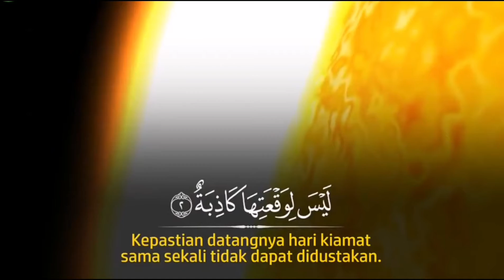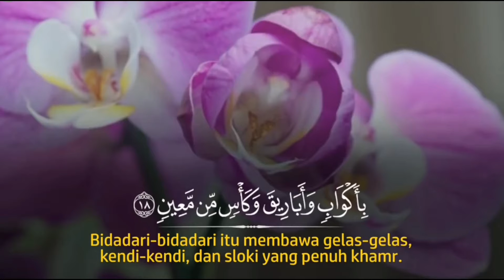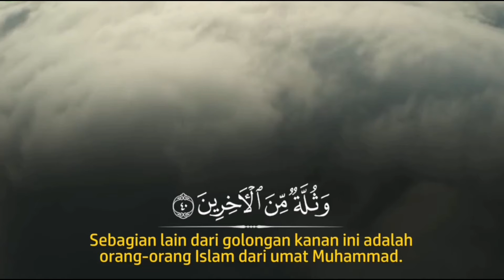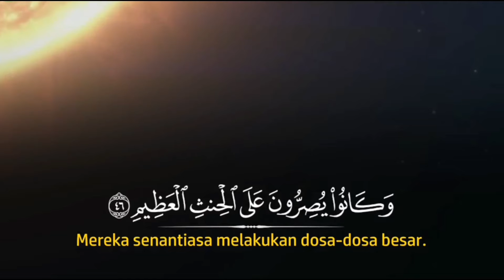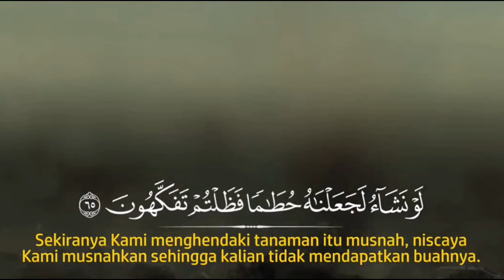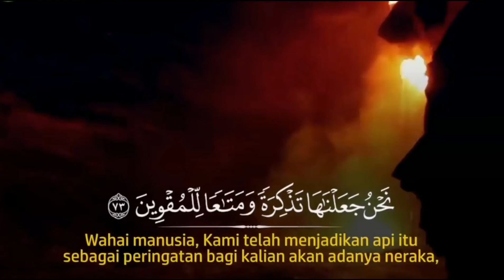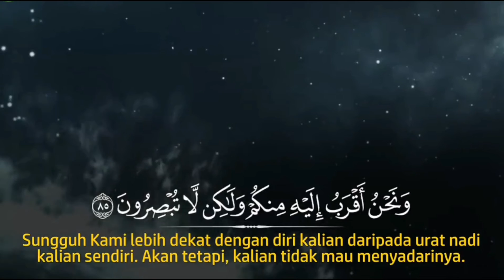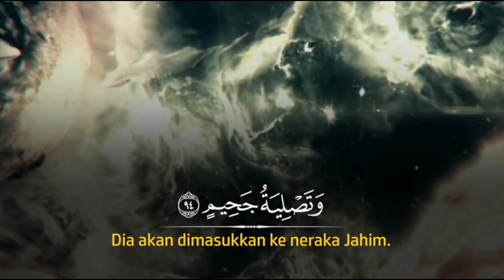🔰SURAH AL-WAAQI'AH🔰- SYEIKH ZAIN ABU KAUTSAR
Sahih al-Bukhari
Kitab : Tafsir Al Qur`an
Bab : [Bab] Surat al Waqi'ah ayat 30
Nombor : 4502

حَدَّثَنَا عَلِيُّ بْنُ عَبْدِ اللَّهِ حَدَّثَنَا سُفْيَانُ عَنْ أَبِي الزِّنَادِ عَنْ الْأَعْرَجِ عَنْ أَبِي هُرَيْرَةَ رَضِيَ اللَّهُ عَنْهُ
يَبْلُغُ بِهِ النَّبِيَّ صَلَّى اللَّهُ عَلَيْهِ وَسَلَّمَ قَالَ إِنَّ فِي الْجَنَّةِ شَجَرَةً يَسِيرُ الرَّاكِبُ فِي ظِلِّهَا مِائَةَ عَامٍ لَا يَقْطَعُهَا وَاقْرَءُوا إِنْ شِئْتُمْ
{ وَظِلٍّ مَمْدُودٍ }

Telah menceritakan kepada kami Ali bin Abdullah Telah menceritakan kepada kami Sufyan dari Abu Zinad dari Al A'raj dari Abu Hurairah radliallahu 'anhu sampai kepada Nabi shallallahu 'alaihi wasallam, beliau bersabda: "Dalam surga terdapat sebatang pohon yang bilamana seorang yang berkendaraan berjalan di bawahnya selama seratus tahun, maka dia belum habis melewati bayangannya. Karena itu, bacalah jika kalian mau yaitu ayat, 'WA ZHILLIM MAMDUUD (Dan naungan -pohon- yang terbentang luas). (QS. Alwaqi'ah 30) '"

Sunan at-Tirmidzi
Kitab : Sifat Surga
Bab : Sifat pakaian penghuni surga
Nombor : 2463

حَدَّثَنَا أَبُو كُرَيْبٍ حَدَّثَنَا رِشْدِينُ بْنُ سَعْدٍ عَنْ عَمْرِو بْنِ الْحَارِثِ عَنْ دَرَّاجٍ أَبِي السَّمْحِ عَنْ أَبِي الْهَيْثَمِ عَنْ أَبِي سَعِيدٍ
عَنْ النَّبِيِّ صَلَّى اللَّهُ عَلَيْهِ وَسَلَّمَ فِي قَوْلِهِ
{ وَفُرُشٍ مَرْفُوعَةٍ }
قَالَ ارْتِفَاعُهَا لَكَمَا بَيْنَ السَّمَاءِ وَالْأَرْضِ مَسِيرَةَ خَمْسِ مِائَةِ سَنَةٍ
قَالَ أَبُو عِيسَى هَذَا حَدِيثٌ غَرِيبٌ لَا نَعْرِفُهُ إِلَّا مِنْ حَدِيثِ رِشْدِينَ بْنِ سَعْدٍ و قَالَ بَعْضُ أَهْلِ الْعِلْمِ فِي تَفْسِيرِ هَذَا الْحَدِيثِ إِنَّ مَعْنَاهُ الْفُرُشَ فِي الدَّرَجَاتِ وَبَيْنَ الدَّرَجَاتِ كَمَا بَيْنَ السَّمَاءِ وَالْأَرْضِ

Telah menceritakan kepada kami Abu Kuraib telah menceritakan kepada kami Risydin bin Sa'ad dari Amru bin Al Harits dari Darraj Abu As Samah dari Abu Al Haitsam dari Abu Sa'id dari nabi Shallallahu 'alaihi wa Salam tentang firman Allah: "Dan hamparan-hamparan (permadani-permadani) yang ditinggikan." (QS. Alwaqi'ah 64), Beliau bersabda: "Tingginya sama seperti antara langit dan bumi, perjalanan limaratus tahun." Berkata Abu Isa: Hadits ini gharib, kami hanya mengetahuinya dari hadits Risydin bin Sa'ad. Sebagaian ahlul ilmi berkata tentang penafsiran hadits ini, maknanya tingkatan hamparan-hamparan dan jarak masing-masing tingkatan itu seperti antara langit dan bumi.